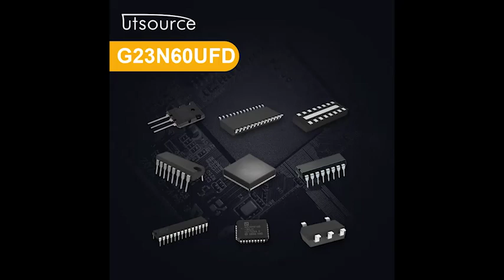G23N60UFD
Brand:Fairchil
Package / Case:TO-220F